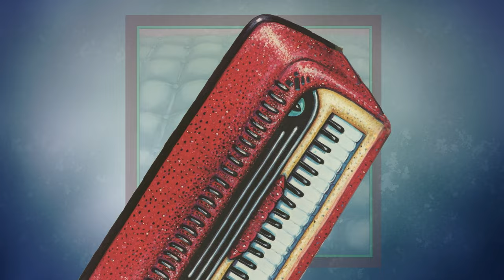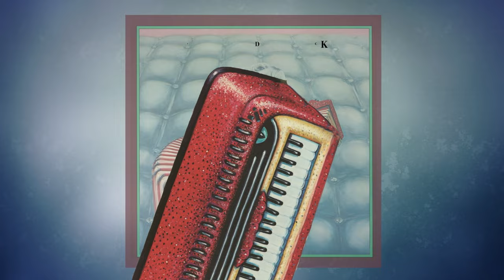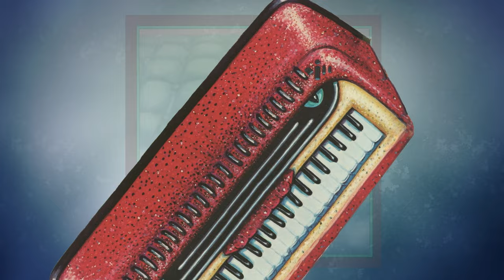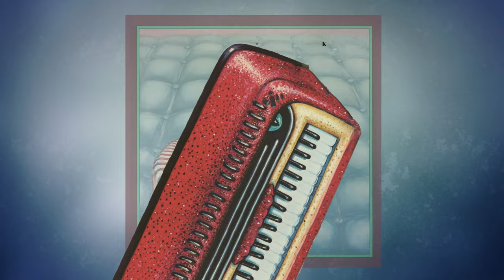Little Feat - Dixie Chicken (Deluxe Edition) [Full Album Video]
"Hoy Hoy! Little Feat – “Dixie Chicken” Deluxe Edition

Featuring the original album recut & remastered from the original master tapes, plus previously unreleased and rare outtakes, demos and the complete April 1st, 1973 live show at Paul's Mall in Boston.

Original Artwork by Neon Park
Video & Animations by Dick Bangham for Rip Bang Pictures

Track List
0:00:00 Dixie Chicken (2023 Remaster)
0:03:55 Two Trains (2023 Remaster)
0:07:01 Roll Um Easy (2023 Remaster)
0:09:34 On Your Way Down (2023 Remaster)
0:15:07 Kiss It Off (2023 Remaster)
0:18:05 Fool Yourself (2023 Remaster)
0:21:22 Walkin' All Night (2023 Remaster)
0:24:57 Fat Man in the Bathtub (2023 Remaster)
0:29:30 Juliette (2023 Remaster)
0:32:59 Lafayette Railroad (2023 Remaster)
0:36:34 Two Trains (Demo)
0:39:53 Fat Man in the Bathtub (Demo)
0:43:49 Walkin' All Night (Alternate Version)
0:47:29 Roll Um Easy (Alternate Version)
0:50:05 On Your Way Down (Alternate Version)
0:56:02 Eldorado Slim
1:00:44 Juliette (Alternate Version)
1:04:18 Hi Roller (Ace in the Hole)
1:07:45 Dixie Chicken (Alternate Version)
1:11:51 Two Trains (Live at Paul's Mall, Boston, MA, 4/1/73)
1:15:14 Got No Shadow (Live at Paul's Mall, Boston, MA, 4/1/73)
1:21:49 On Your Way Down (Live at Paul's Mall, Boston, MA, 4/1/73)
1:28:15 Walkin' All Night (Live at Paul's Mall, Boston, MA, 4/1/73)
1:31:49 Fat Man in the Bathtub (Live at Paul's Mall, Boston, MA, 4/1/73)
1:37:20 Willin' (Live at Paul's Mall, Boston, MA, 4/1/73)
1:41:51 A Apolitical Blues (Live at Paul's Mall, Boston, MA, 4/1/73)